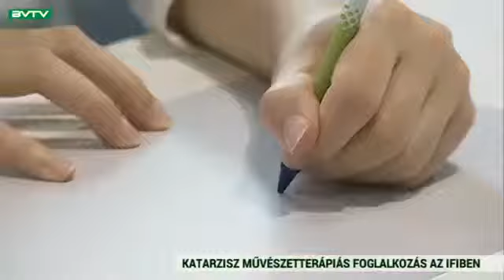Katarzisz Komplex Művészetterápia